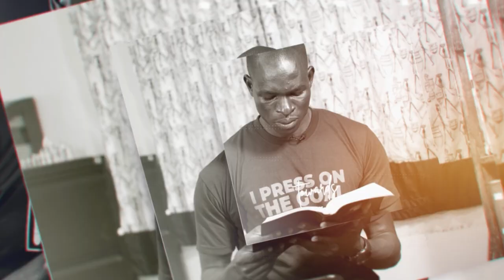Parenting Foundation || Embrace (Season 2) Episode 1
We are back with a new EMBRACE episode. In this one, we lay a foundation for what we will cover in the next few weeks.

What does it mean to have God's image?

How does this inform parenting? Parenting is like sowing seeds.

Watch this to learn.

Bible Ref: Genesis 1:26 - 28